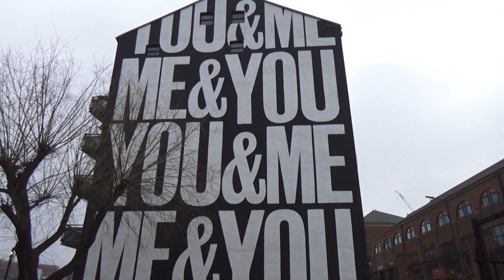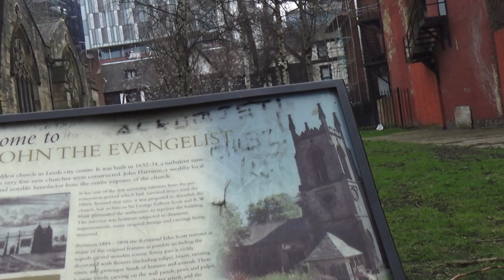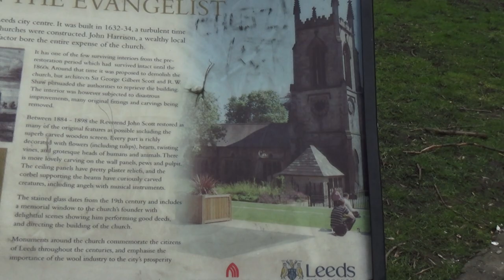Leeds city centre tour 2 showing it booming copy right restriction removed.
I had to wait nearly a month for the music coming from a bar to be removed from the copyright restriction so you now have the complete upload of Leeds city centre looking a lot more prosperous than my home city of Sheffield.